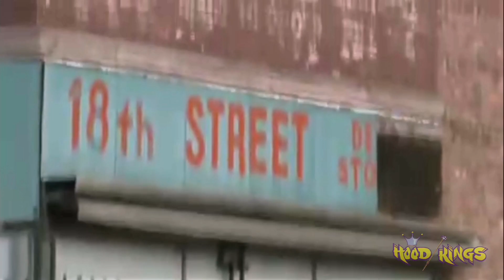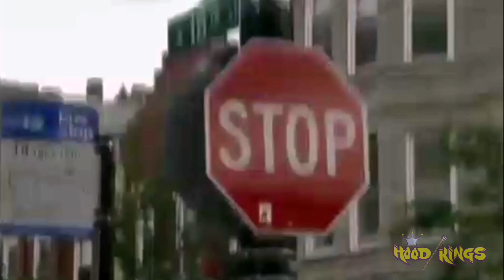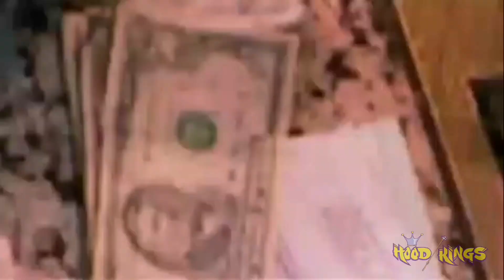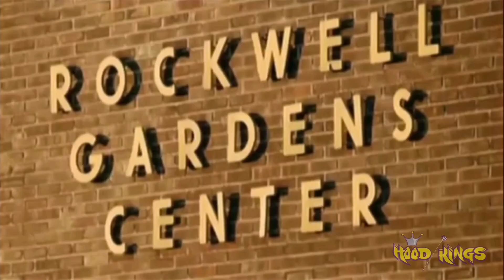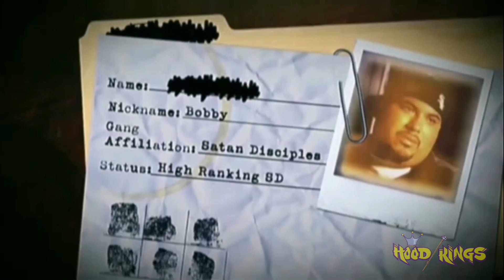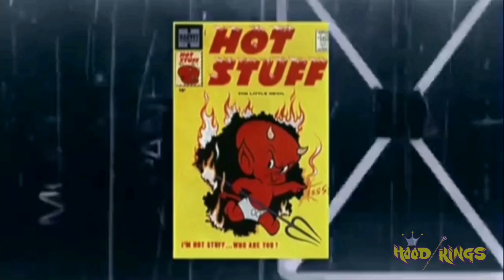Insane Gangster Satan Disciples - 5 min video compilation - Throwback Footage - Chicago Street Gangs